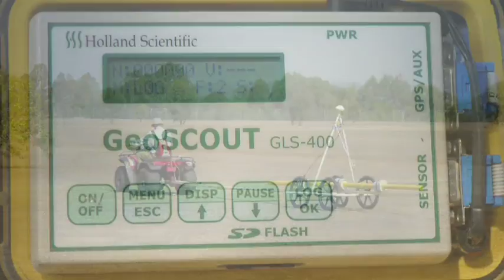Geophysical instruments from Alpha Geoscience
Alpha Geoscience is a diverse geophysical company supplying geophysical instruments, ground penetrating radar and probing radars, contracting and consulting services to the exploration, mining, environmental, civil engineering, Unexploded Ordnance (UXO) and near surface industries in Australia and around the world.

Alpha is the exclusive worldwide geophysical distributor for the terraTEM transient EM system and the magROCK magnetic susceptibility meter.

Alpha has a range of geophysical instruments for rental, undertakes repairs on all instruments sold and provides training and post survey analysis of the data, if required.

Alpha Geoscience represents a wide variety of worldwide geophysical manufacturers including Mala Geoscience, Geometrics, Dualem, Radiation Solutions, ABEM, Mount Sopris Instruments, Aarhus Geophysics, ZH Instruments, Sandmeier, Rayfract, Interpex, Road Doctor GPR, ALT and Geostuff.